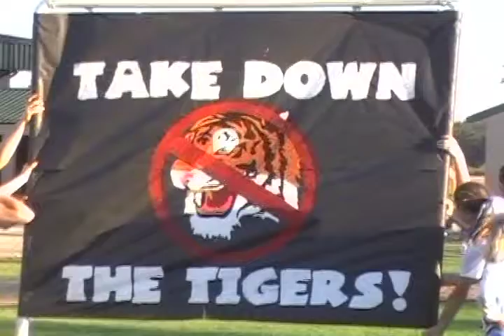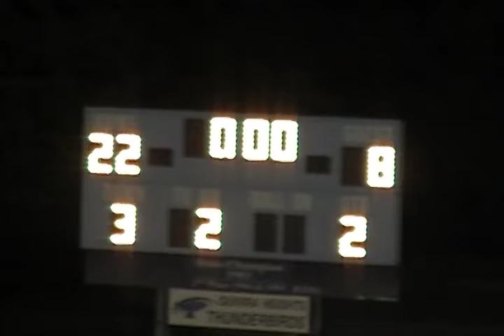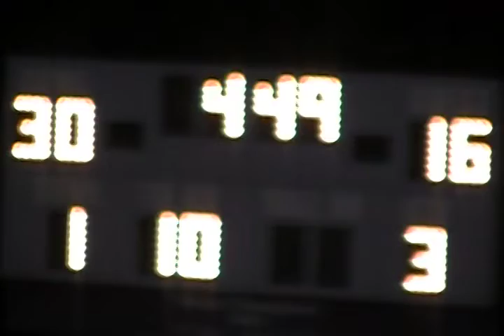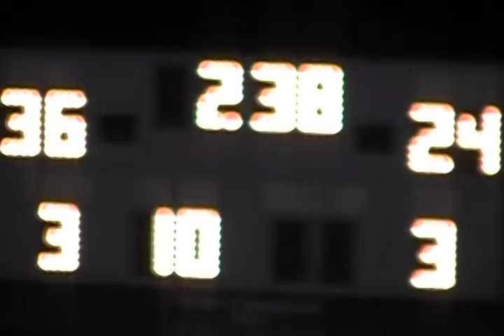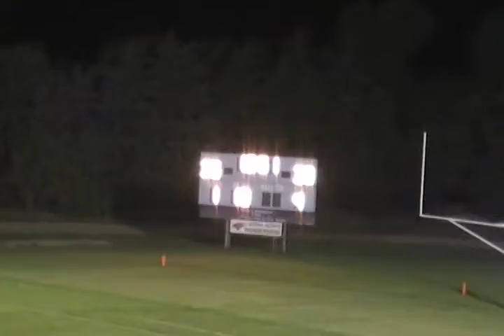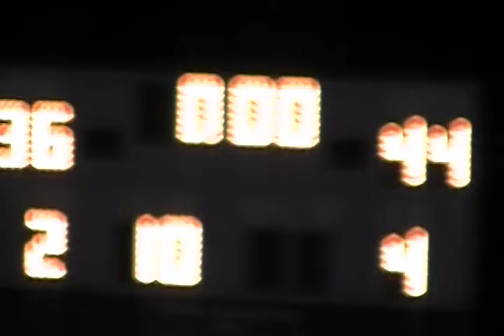Phelan's Phenoms: 2010 Week 3 Quivira Heights vs St John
The first two games of the season are already up on this channel, so we take up the 2010 Thunderbird season here.